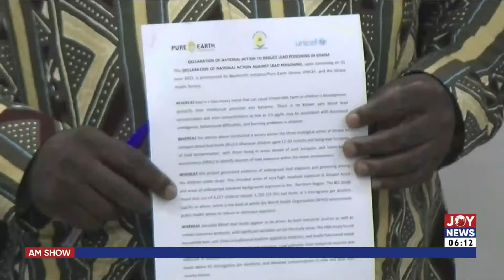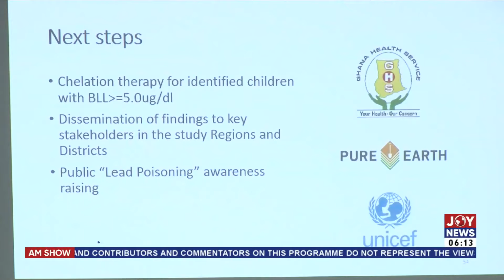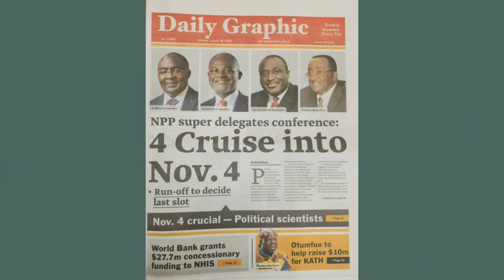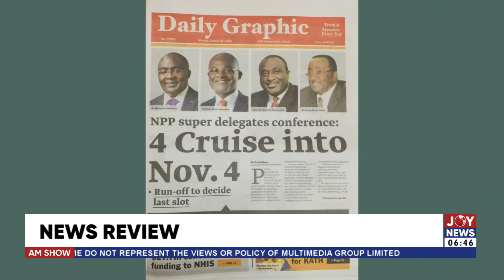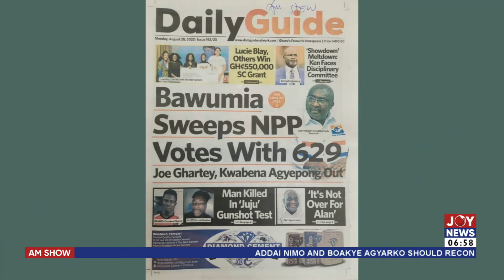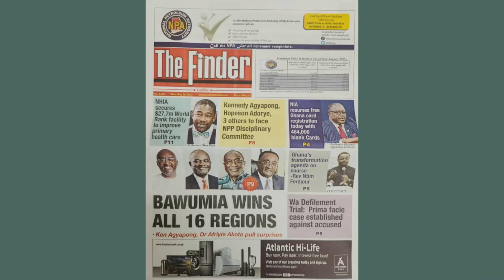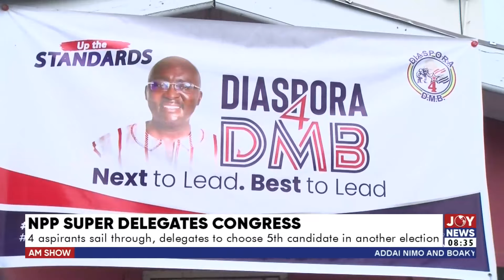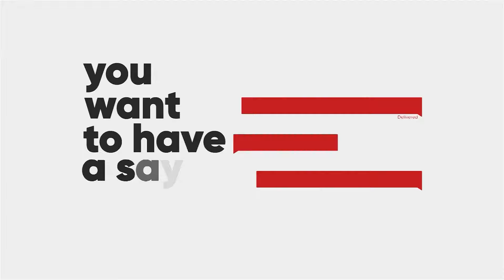NPP Super Delegates Conference: Election in North East was not free and fair - Kwadwo Poku | AM Show